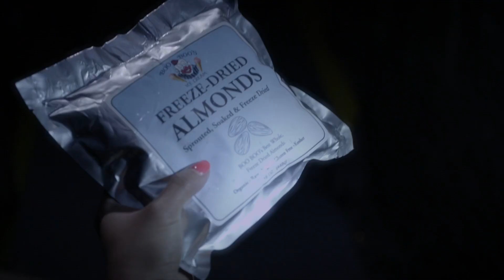Pretty Little Liars - Spencer, Aria & Emily Search The Ice Cream Factory - "The Bin of Sin" (5x17)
At the ice cream factory, Spencer, Aria and Emily continue to search for Hanna and Caleb. Spencer begins to hear their voices and follows where their voices are coming from. Emily comes down some stairs and walks down a corridor, she sees a curtain moving so she pulls it aside only for a box to fall to the ground with a dead rat falling out of it. Packets of freeze dried almonds also fell out of the box, Emily picks one of the packets up.

Suspecting that Alison/“A” is out to frame her for Mona’s murder, Hanna is not willing to just sit by and let it happen. Caleb and Hanna’s friends try to come up with a safe plan to get her off the hook, but it isn’t good enough for Hanna and, taking her fate into her own hands, she strikes out alone to clear her name. Meanwhile, relationships are tested when Aria comes clean to Ezra and Spencer’s shady actions continue to put Toby in a bind at work.